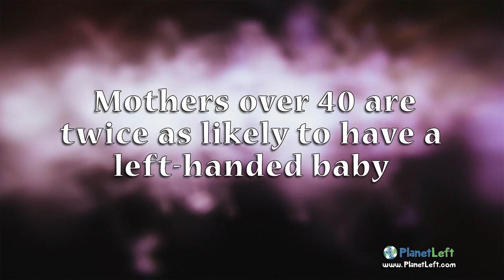It's great to be a lefty Save on can-opener for lefties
You can save $10 on left-handed kitchen tools including can-opener for lefties

A mere 10 per cent of human population is left_handed. Only they could realize the irritation of dealing with a right_handed  society. To add insult to injury the other 90 per cent of human population has very little curiosity or inducement to create devices for the left-handers.

It gets apparent during early childhood years that left-handers will need to learn to improvise to complete ordinary each day jobs. School is definitely a primary example. Furniture that incorporate the seat and writing surface in one unit favor right_handed  people. Lefties obtain trying to finish tasks is awkward and uncomfortable.

Spiral notebooks and three ring binders make a problem for lefties. When they try to write in one, their particular hand automatically rests on the wire spiral. After some time, it might really get hurtful.

Ink pens produce their unique version of a bad dream. Lefties struggle to write in ink with-out coating it. A left-hander gradually unscrews ink pens that close by screwing together in middle. Even pens which are on a chain favour right-handers mainly because the chain is too shorter for lefties.

It's very hard for any true left-hander to use right_handed  scissors. The fingers and thumb just flat don't fit in the holes. The great news is that they basically do produce scissors specifically for left_handed people.

A corkscrew is additionally a device intended for right_handed  individuals who lefties acquire terrible to use accurately. However, altering the thread on the screw will switch the direction the corkscrew rotations.

Right-handers might very easily acquire sporting devices, musical equipments, gadget and devices with electric controls. It's not too painless for left-handers. When some left_handed products exist, these are not constantly easy to obtain, have a fixed selection and cost more bucks.

Several garment items establish like a struggle for lefties. The creators didn't have lefties in the mind whenever they crafted zippers and boxers shorts. Buttons and shoe-laces aren’t specifically user friendly for a left hander.

One on the list of most irritating exercises for any left-hander is dining. Chef knives are clumsy and a constant battle of arms arises. Inside a booth, the leftie usually requires the outside seat. At any table, they’ve to keep their distance or elbows clash. Coffee cups and different dishware with holders present their unique unique list of obstacles.

The social norm of high fives and handshakes take extra exertion for the leftie. It's natural for left_handed people to use their left-hand. It doesn't work very well in a right_handed  world. It entails left_handed people to limit their basic instinct and use their right.

This only scrapes the surface area of number of inconveniences a left_handed woman/man handles living in a right_handed  world. Around the positive side, most left-handers create the abilities to adapt, adjust and improvise using many tools intended for right-handers. Lefties definitely are exclusive individuals.